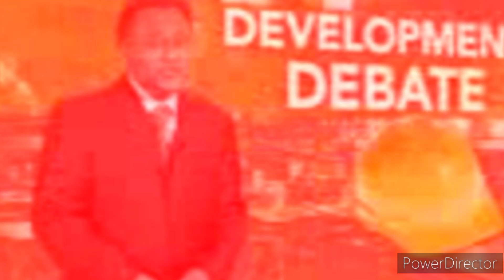Phil Swift Wants the Living on River Music to Mute (Part 4)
4th Part of My Phil Swift Wants the Living on River Music to Mute Series.